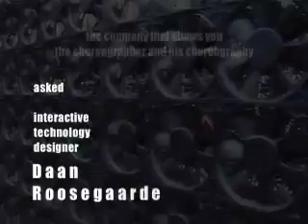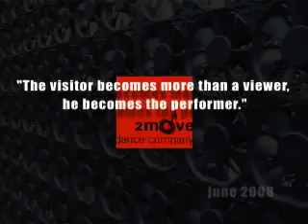2movedc & Interactive Technology (rehearsal)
preview of 2movedc (Miquel de Jong and Kevin Polak) for a project with interactive technology from Studio Roosegaarde; choreography by Amy Raymond